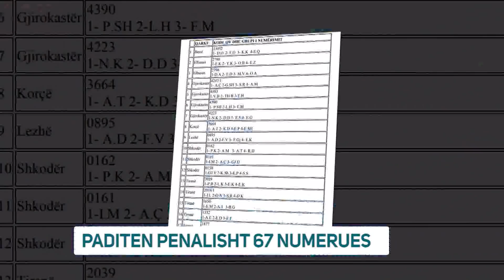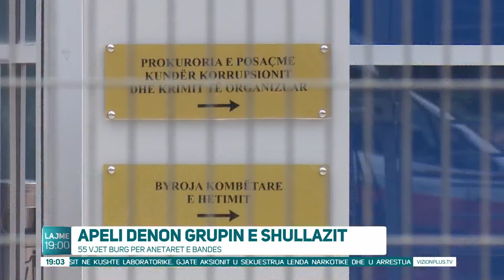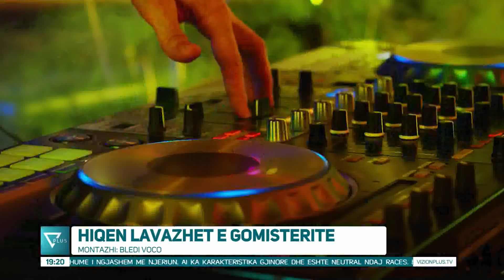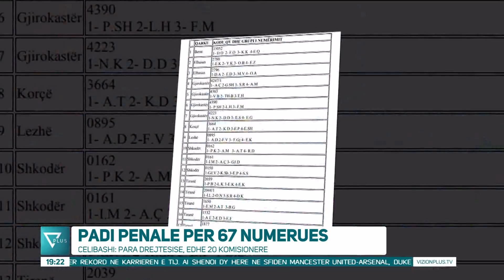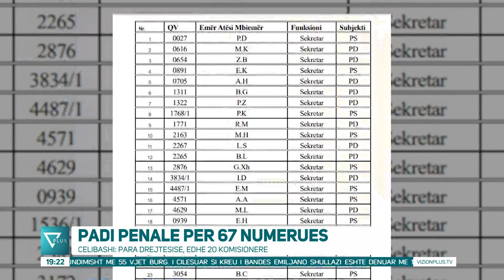Edicioni Informativ - 3 Dhjetor 2021 - Ora 19:00 - News, Lajme - Vizion Plus